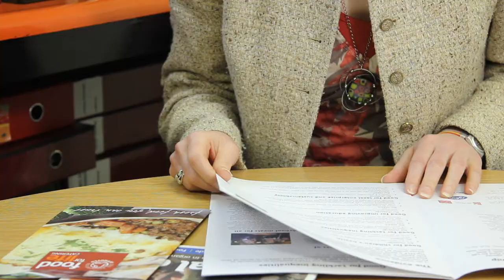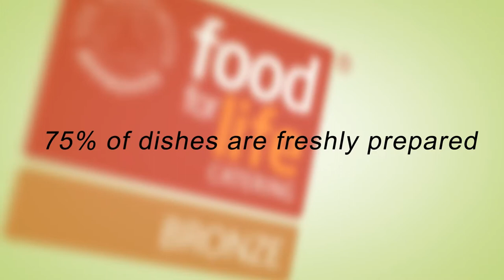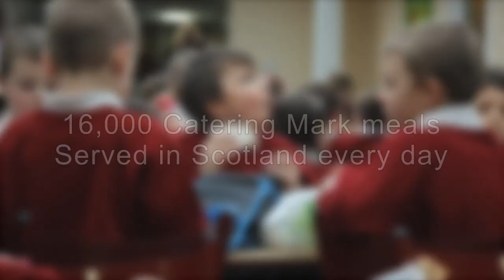Stirling Council achieve Soil Association Food for Life Catering Mark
“Providing children with a good meal at school is vital to stem the rise in diet-related ill health, and help them develop lifelong healthy eating habits” 💚

A glimpse behind the scenes at Stirling Council, who recently achieved the Soil Association’s Food For Life Catering Mark!